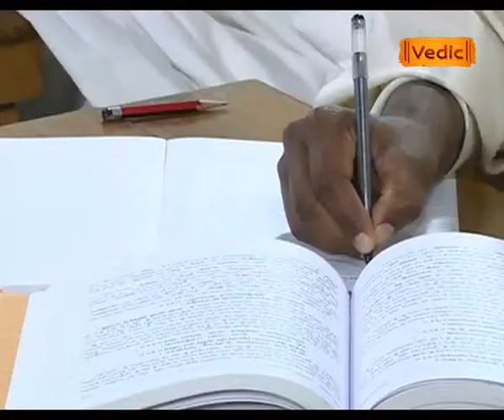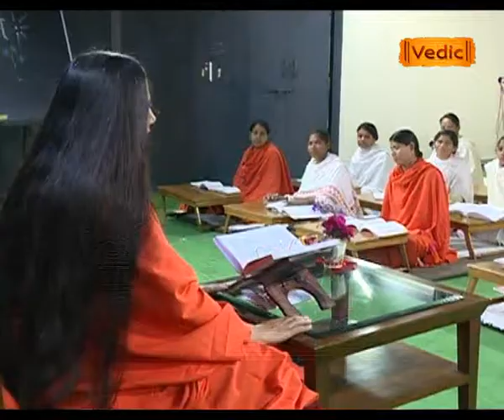गीताध्ययनम् (Episode - 89)(Part - 1) | Sadhvi Devpriya